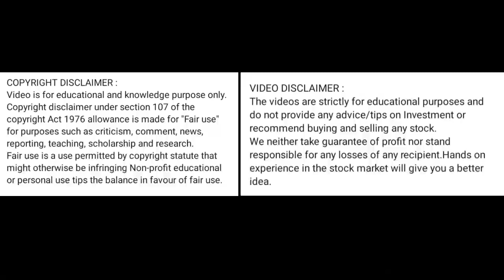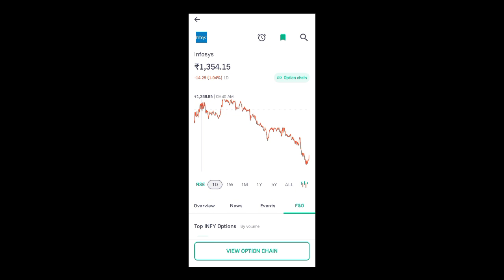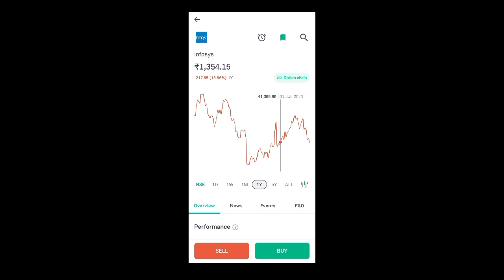infosys share news today l infosys share latest news today l infosys share news